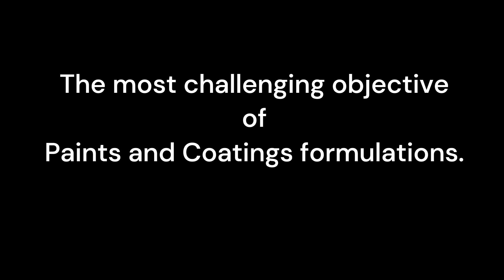The Most Challenging Objective of Paint & Coating Formulations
Paints and Coatings formulation have the most challenging objective to ensure consistent and stable dispersion of pigments, fillers and matting agents. A proper understanding of the pigment dispersion process is essential, with the wide range of wetting and dispersing agents available, to achieve the optimum color/shade development. This understanding covers chemistry, principles, mechanisms, concepts, dispersant types, optimum dispersant concentration and grinding equipments.